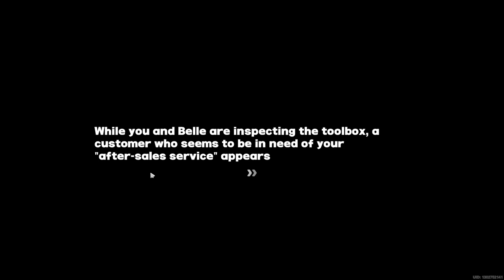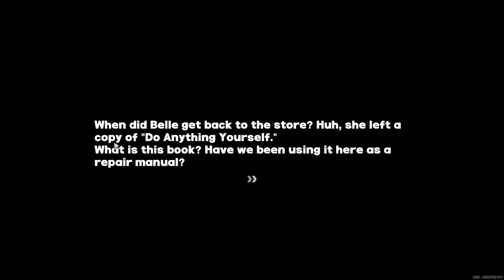Event (v1.1): First-Class Customer Service - Zenless Zone Zero (ZZZ)